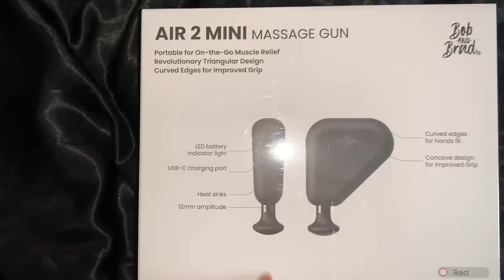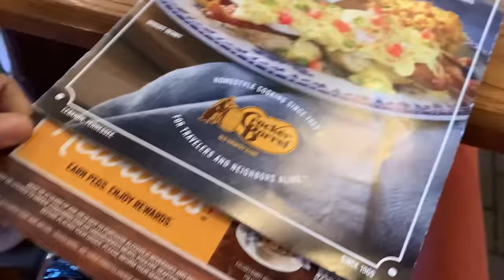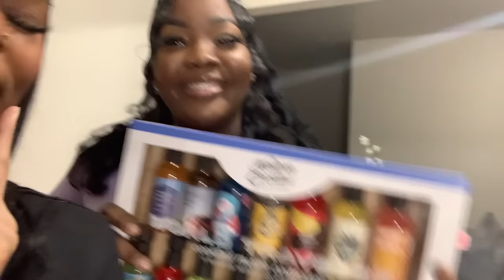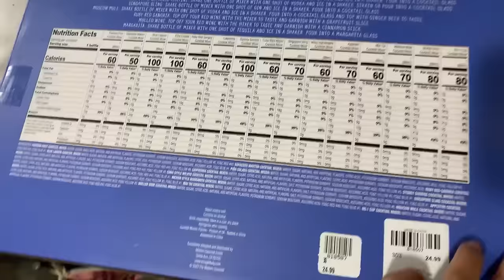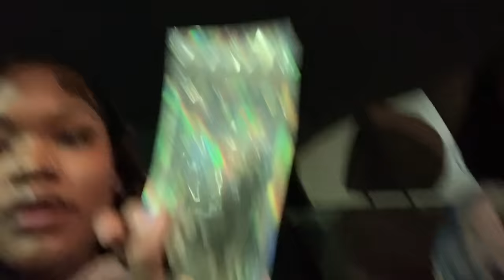VLOG | 🍄 TRIP DURING THE CLUB, BRUNCH DATE, TACO TUESDAY + THANKSGIVNG ft. Bob&Brad Massage Gun